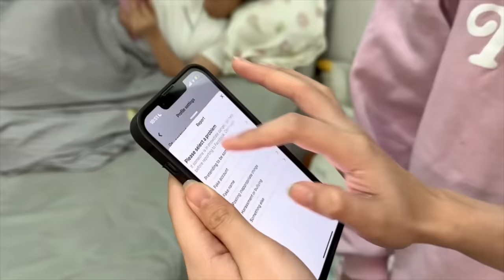ANG PAGKIKITA NI KENNAN & ALTHEA | Grae and Chloe